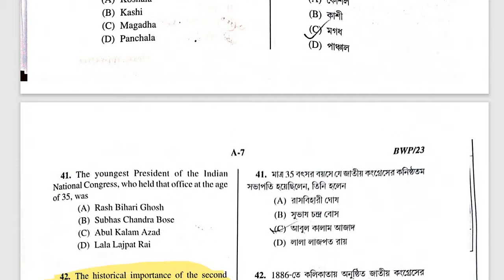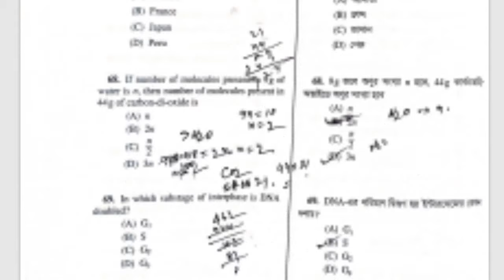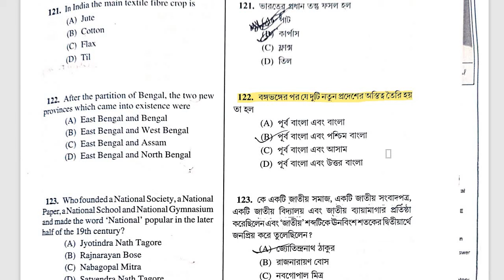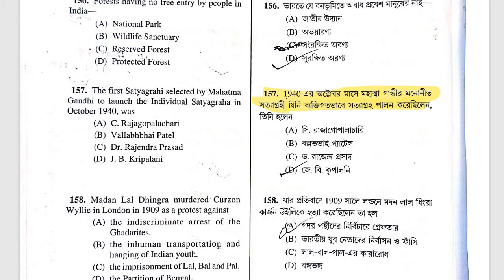WBCS 2023 OFFICIAL ANSWER KEY ALL WRONG ANSWER | WBCS PRELIMS 2023 ANSWER KEY WRONG ANSWER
Welcome to Yuva Success Academy, formerly known as Study with Aritra.
⬇️ Follow On Social Media To Know More
📲Please join the telegram group & channel for more updates & more study material & more
and I or this channel do not claim any right over them.